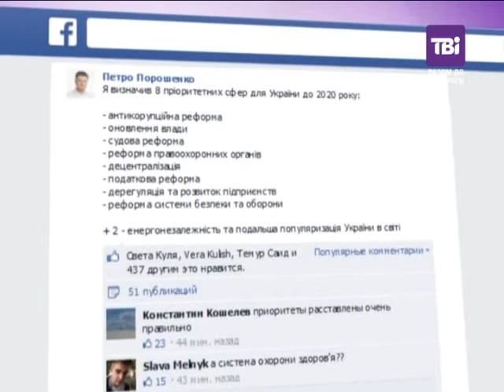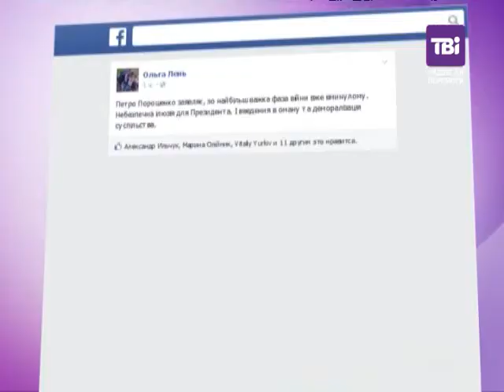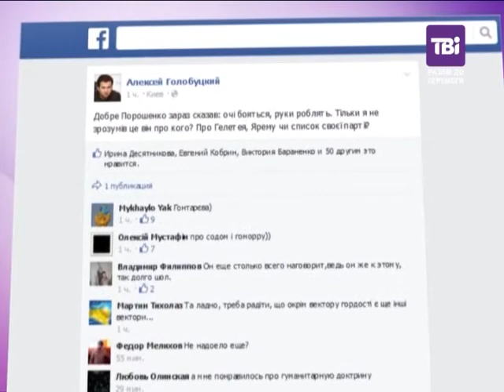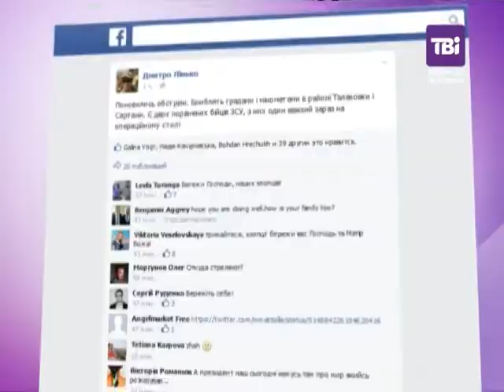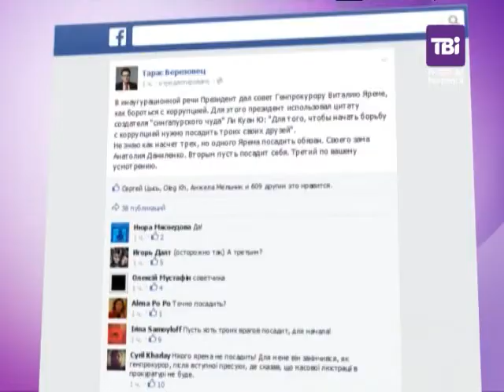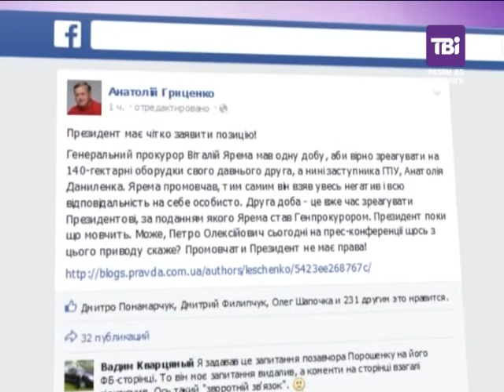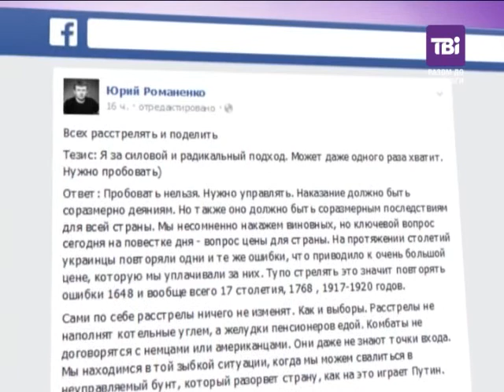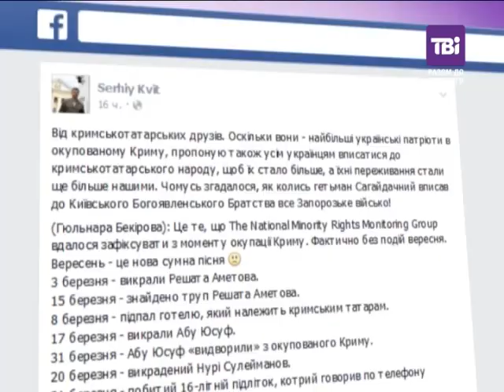Огляд блогів о 17:00 від 25.09.2014